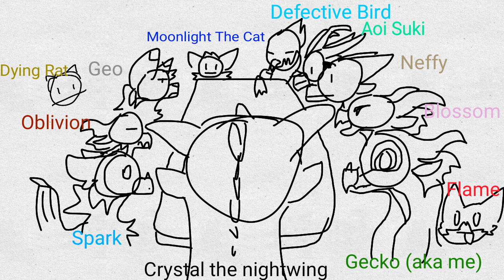My Discord Server When We Try To Play A Game | Birthday Gifts!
Brib: doesn't have a channel